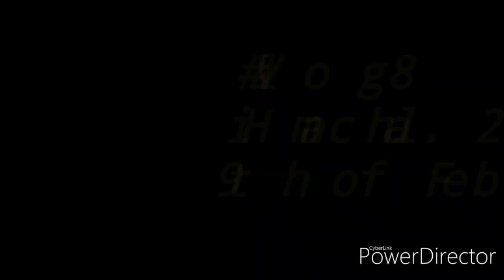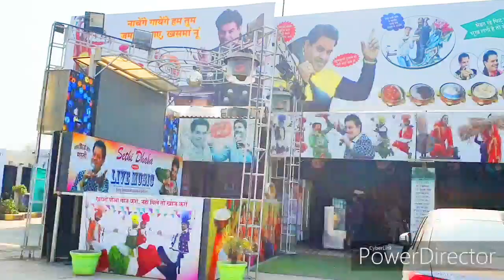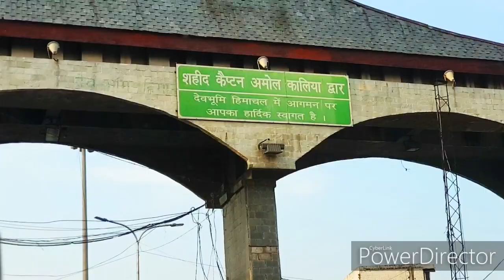Himachal 2.0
Hey
My Love's
Welcome
This is Himachal 2.0, this time we again going home for a wedding, i hope you enjoy this vlog.